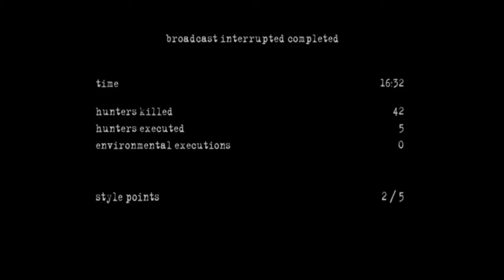I'M DIGGIN' THESE CROSSBOWS | Let's Play Manhunt 2 Unrated | episode 10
Hey everybody, Dr Pancake Face here.  These crossbows are great for stealth sniping.